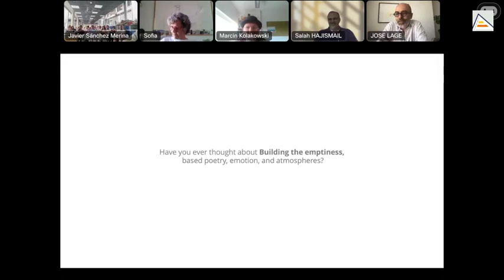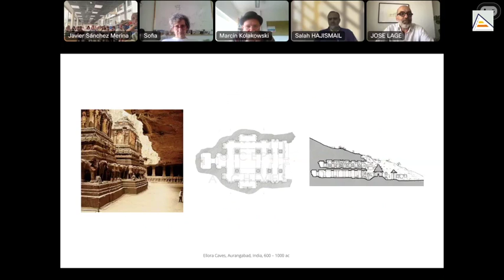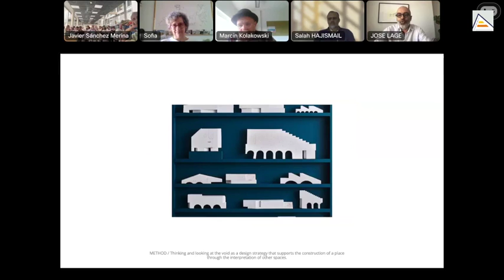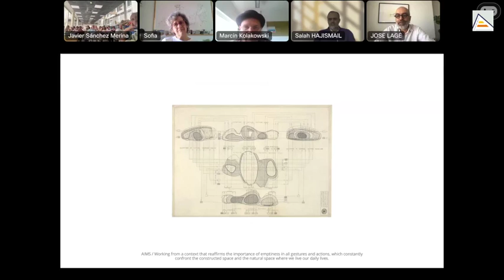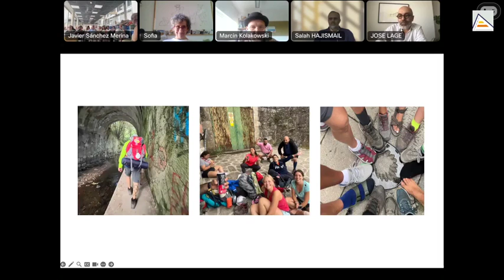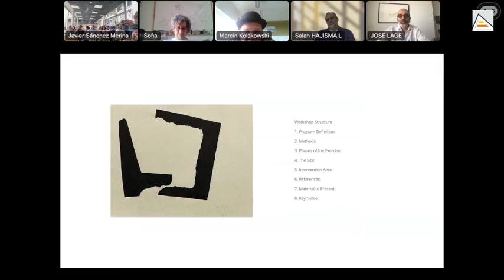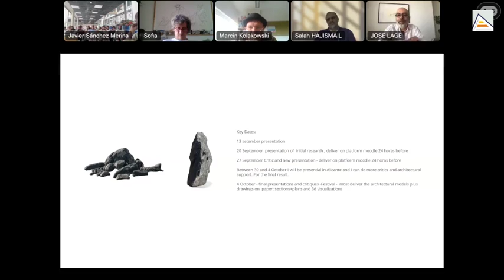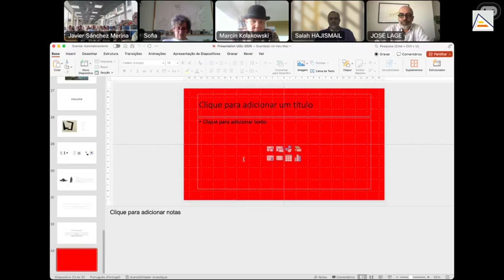Ws1 Porto presentation